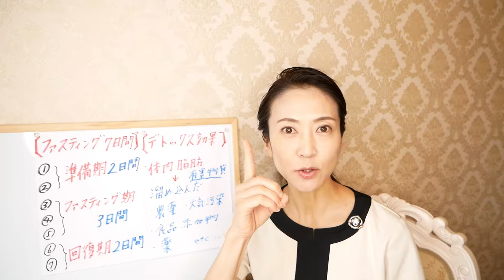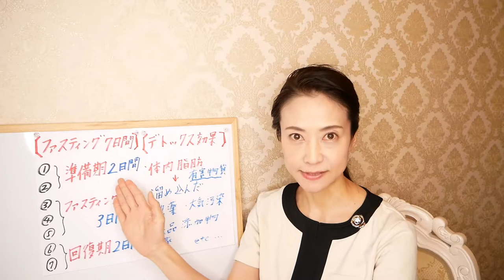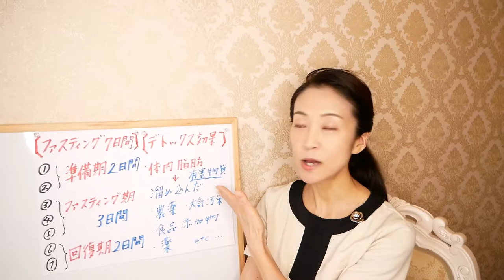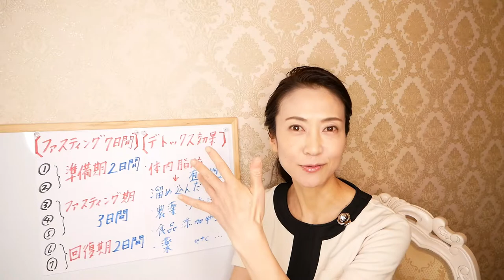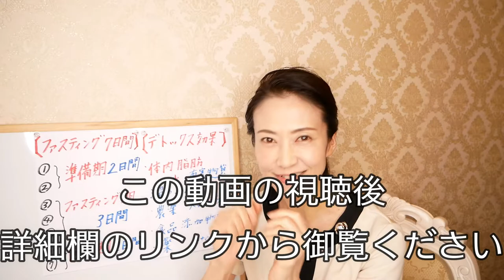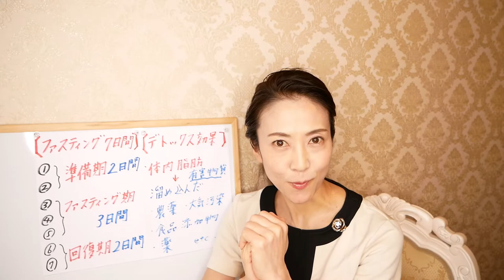断食に３日間挑戦した結果！リバウンドしない身体へ！回復食レシピと摂り方もご紹介します【美腸活】